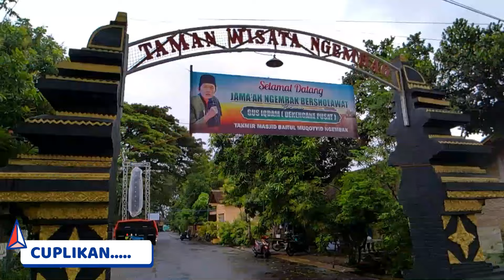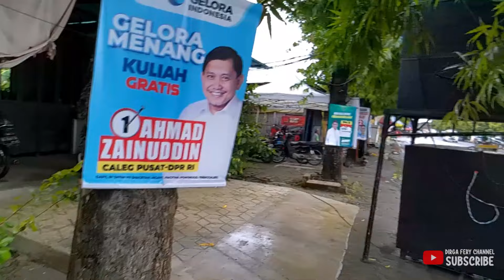Perjalanan Menuju Lokasi Pengajian Gus Iqdam "Ngembak Siman Ponorogo"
pada video kali ini saya akan mengajak temen temen menuju lokasi pengajian gus iqdam di ngembak siman ponorogo.

jadi nanti malam ngembak bersholawat bersama gus iqdam.

BAGAIMANA VIDEO PERJALANAN NYA MARI KITA SIMAK BARENG BARENG YA..

Alat Yang di gunakan membuat video perjalanan
🎥 : Bpro 5 Alpha Edition Mark 3 S
📺 : Edit Video "Wondershare Filmora"
🖼️ : Edit Thumbnail  "Corel Draw"

Tetap ikuti Channel saya terus yaa Dulur semua.
Semoga Apa yang Saya Tayangkan & Sampaikan melalui video ini, dapat memberikan banyak manfaat dan hiburan untuk teman-teman sekalian. Aamiin 🤗🤲🙏
Salam Sehat, Salam Sejahtera 🤗🤲🙏